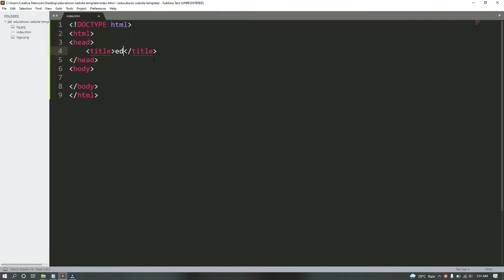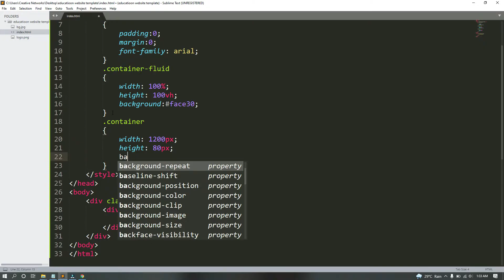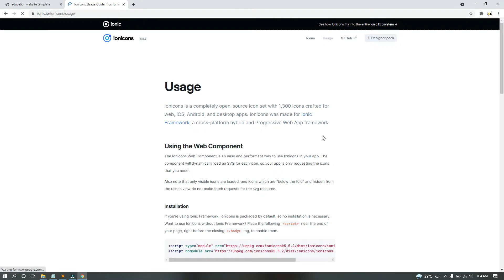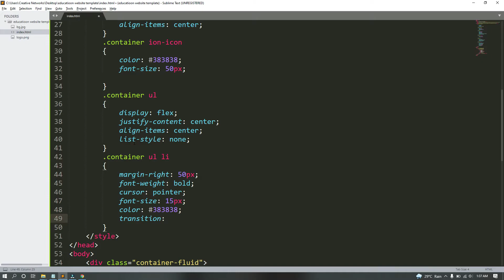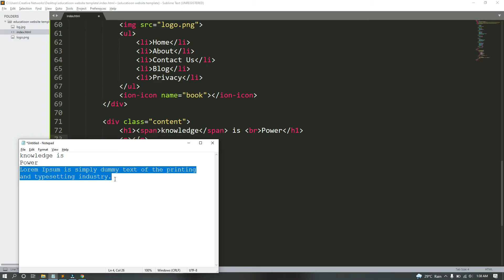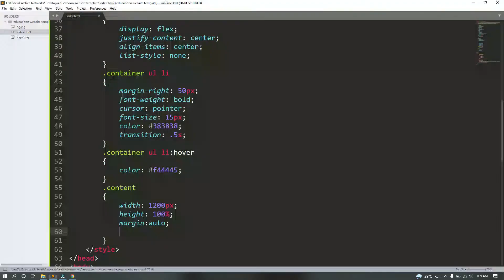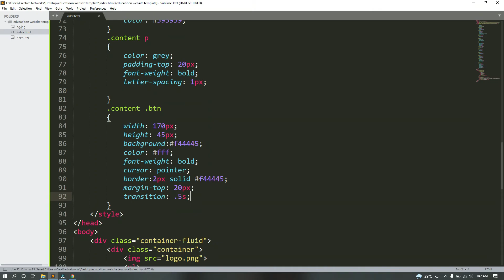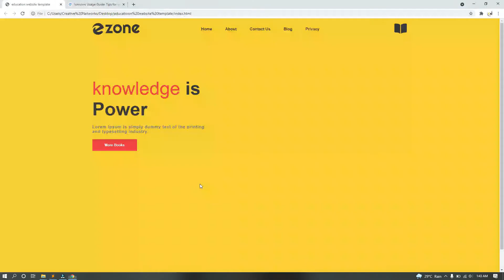Education website template with the help of html and css - with source code